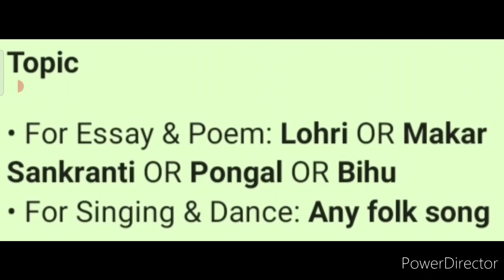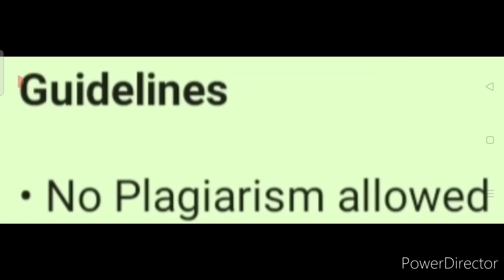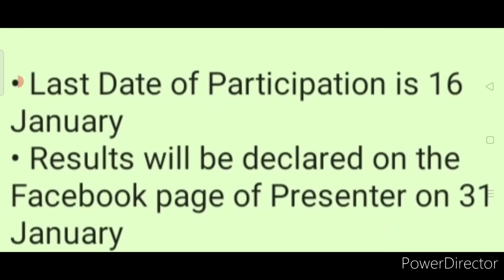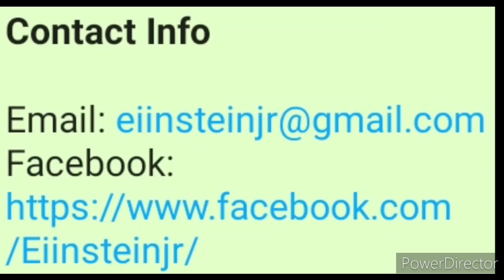Essay, Singing, Poem & Dance | Free Online Competition Event 2021 | Exciting Prizes